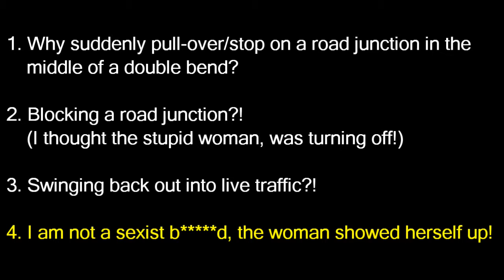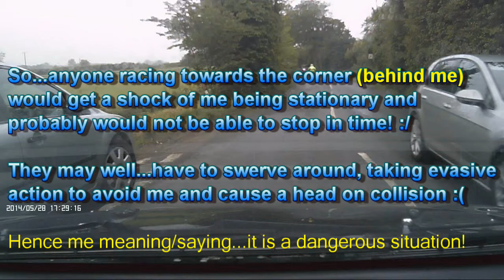Woman in A Ford (KF05 JHO) - Stops Suddenly On A Double Bend and Puts Me And Others In Danger!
Caught on a GS1000 Dash Cam.

Could not believe this woman...who stops on a junction in the middle of a double bend and swings back out, slightly..into my path?!

What is your opinion on this video?